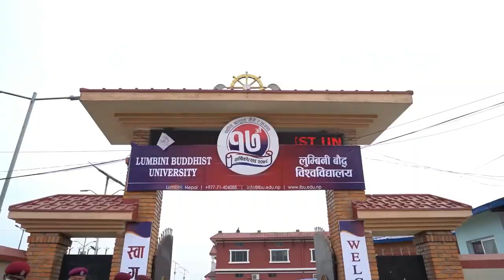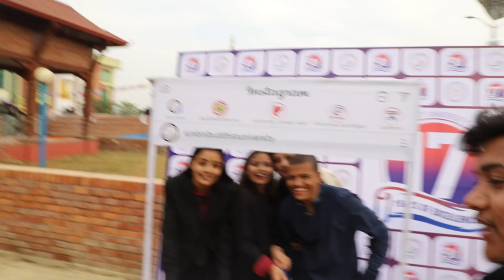17th anniversary of Lumbini Buddhist university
on the occasion of the 17th anniversary of Lumbini Buddhist university. On this occasion day, our chief guest was Bidhya Devi Bhandari. It was conducted on the Lumbini central campus. I and my BTTM friends went to Lumbini to experience the anniversary day and Hope you guys will enjoy this video